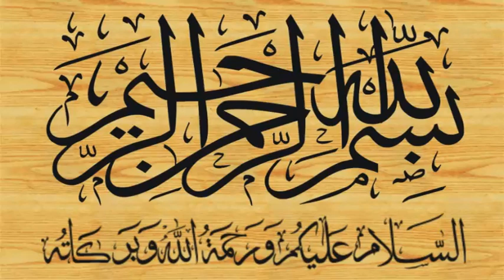Qari Abdul Hafiz sahab ka beta Mufti Talha Sanaul Hafeez